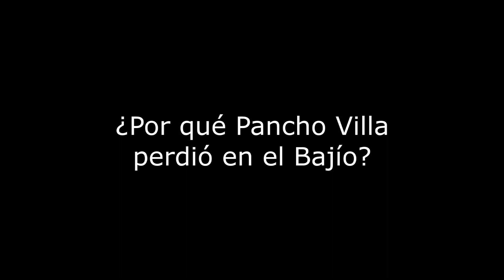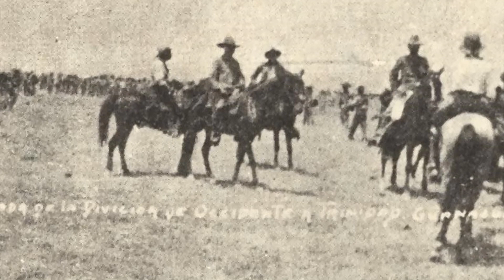¿Por qué Pancho Villa perdió en el Bajío? - Distintos factores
Pancho Villa
¿Quién fue Pancho Villa?
¿Por qué Pancho Villa perdió en el Bajío?
Las batallas del Bajío documental
Documental las batallas del Bajío
Pancho Villa en las batallas del Bajío
Batallas de Celaya
Documental batallas de Celaya
Pancho Villa contra Álvaro Obregón
Álvaro Obregón
¿Quién fue Álvaro Obregón?
Who is Pancho Villa?
Who was Pancho Villa?
Who is Alvaro Obregon?
Who was Alvaro Obregon
Pancho Villa biography
Alvaro Obregon biography
Mexican Revolution